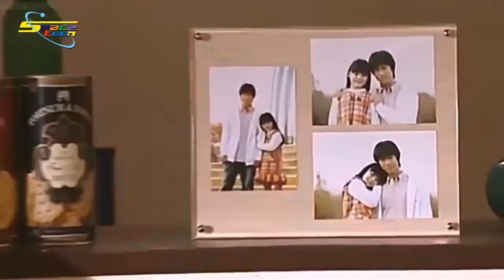TOKUSATSU YANG PERNAH TAYANG DI SPACETOON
spacetoon adalah saluran tv anak yang sudah menayangkan serial tokusatsu dari tahun 2006 loh???

mau tau apa saja?

simak habis videonya

mungkin ada part2 nya jika ada waktu